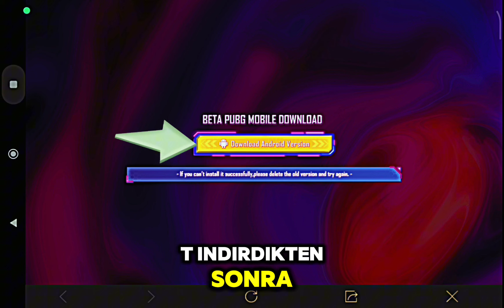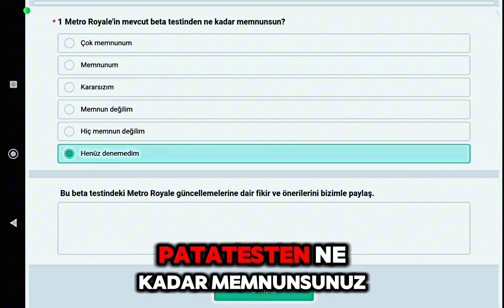PUBG MOBİLE BETA SÜRÜMÜ 3.3 GÜNCELLEME MOD NASIL OYNARIM!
MERHABA ARKADAŞLAR NASILSINIZ İYİ MİSİNİZ BUGÜN SİZLERE BU VİDEOMUN İÇERİSİNDE PUBG MOBİLE 3.3 GÜNCELLEMESİ BETA SÜRÜMÜNÜ NASIL İNDİREBİLİRSİNİZ VEYA BETA SÜRÜMÜNÜ İÇERİSİNDEKİ MODLARI NASIL GİREBİLECEĞİNİ GÜZEL BİR ŞEKİLDE SİZLERE İZAH ETTİM SİZLERDEN RİCAM VİDEOMU BEĞENİP VE TAKİP EDERSENİZ ÇOK İYİ OLUR TABİİ Kİ BU GÖRÜNTÜLER TAMAMIYLA PUBG MOBİLE BETA SÜRÜMÜNE AİTTİR NİHAİ SÜRÜMÜ TEMSİL ETMEZ TEŞEKKÜRLER